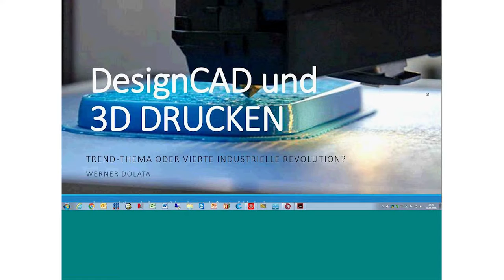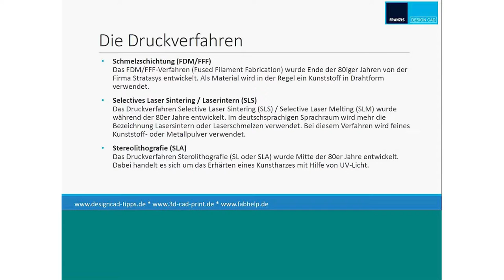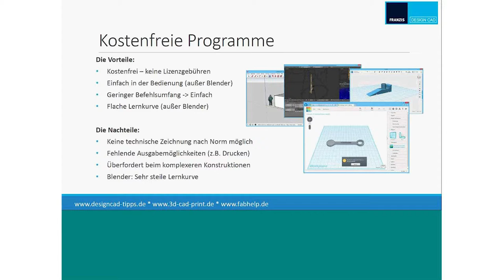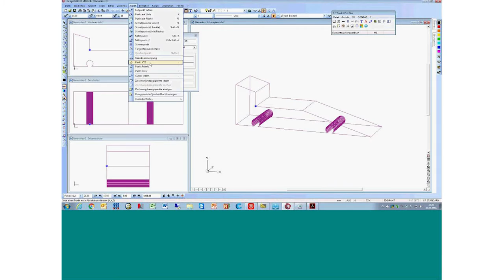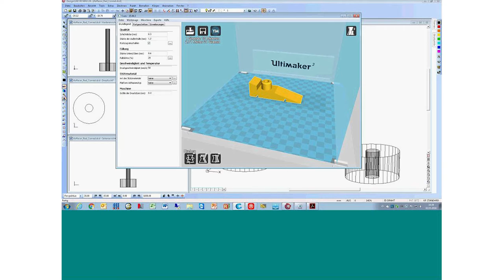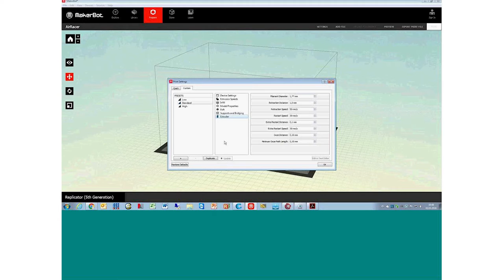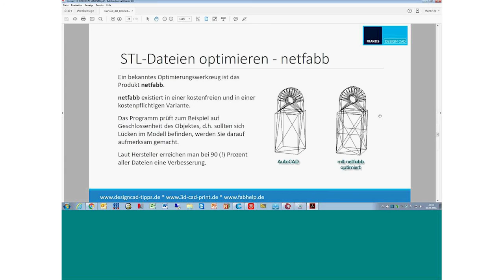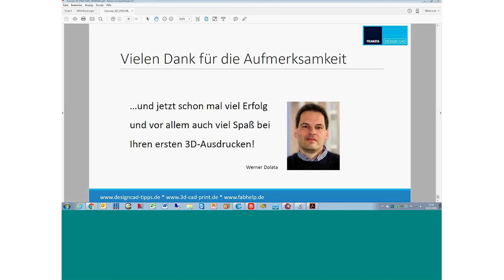3D Druck - Warum man früher oder später ein CAD Programm benötigt Webinar Franzis DesignCAD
Allgemeines zum Thema 3D. Drucken (Druckverfahren)
Verwendete Materialien (was kommt noch?)
Welche Software für welchen Zweck?
DesignCAD 3D PRINT – Objekte selbst konstruieren
FabHelp – Die Ergänzung zu DesignCAD 3D Print
Workshop AirRacer